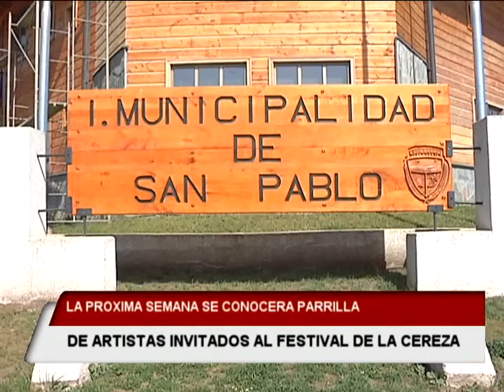Festival de la cereza